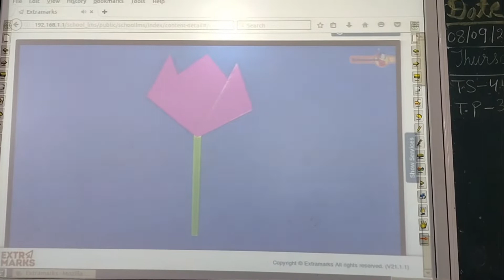How to make your Class intresting